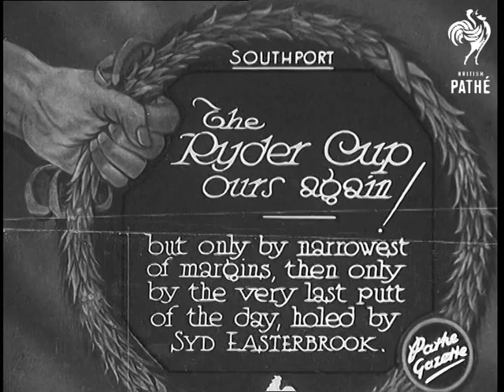The Ryder Cup Ours Again! (1933)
Full title reads: "Southport. The Ryder Cup ours again! but only by narrowest of margins, then only by the very last putt of the day, holed by Syd Easterbrook."

Southport, Lancashire (Merseyside).

Walter Hagen of the American team and Arthur Lacey are called up to take their tee shots. Hagen sets up for his tee shot, he nearly hits an elderly man walking behind his back swing. (sound track runs out). Hagen drives. Lacey drives. Unidentified player drives.

Good shot of large gallery crowds watching play around the course. Various shots of golfers putting. Interesting shot of player chipping into hole over his opponent's ball - stymie.

More shots, mainly on the putting green.

Prince Edward, Prince of Wales (Later King Edward VIII, Duke of Windsor) steps forward to present the Ryder Cup to the British team. Shots of large crowd watching presentation. Cup is presented - presumably to J H Taylor Great British team captain.
 FILM ID:727.26